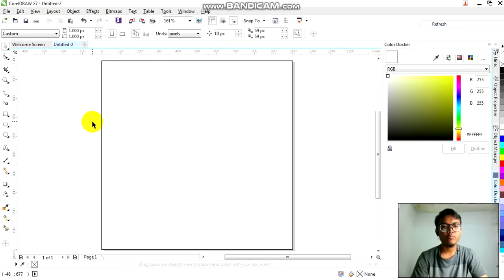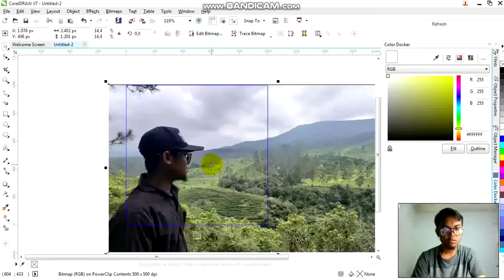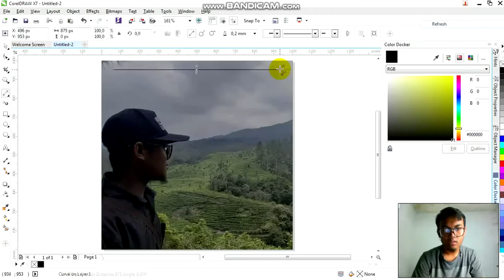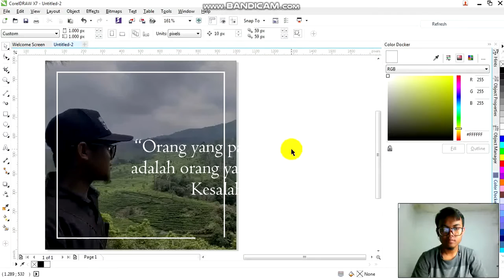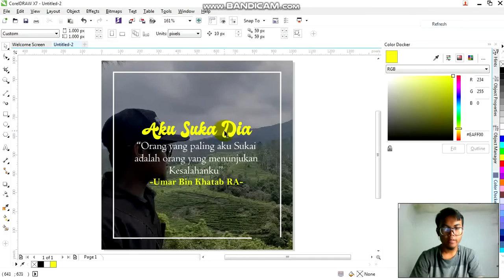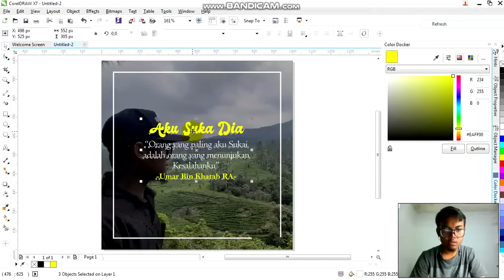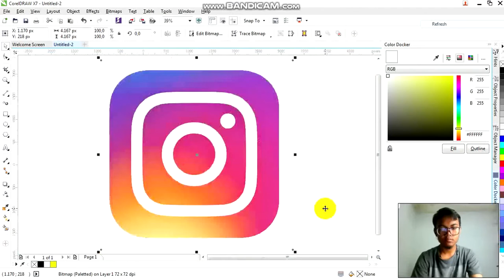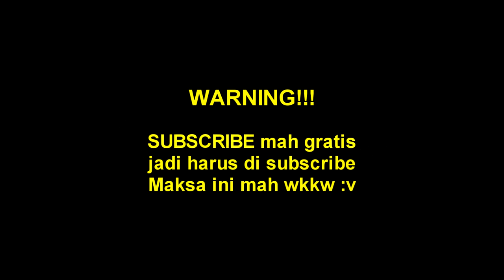TUTORIAL BIKIN QUOTES INSTAGRAM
Assalamualikum semoga bermanfaat yahh... Mohon maaf jika penyampaian kurang enak didengar hehe